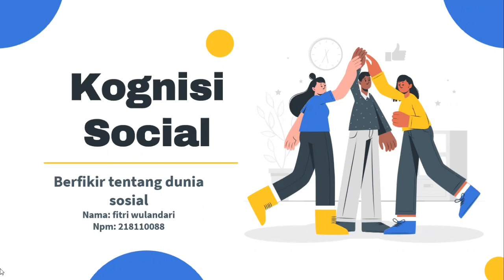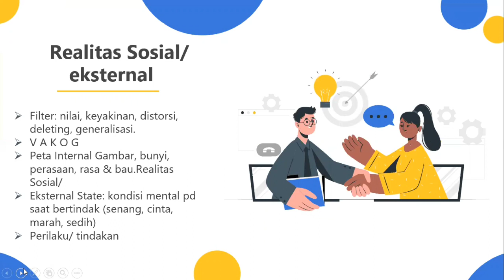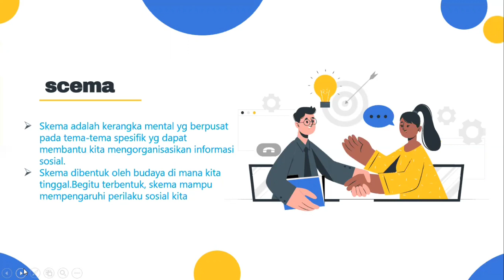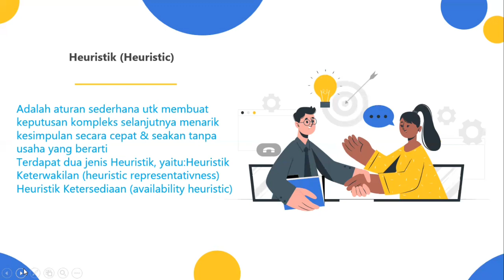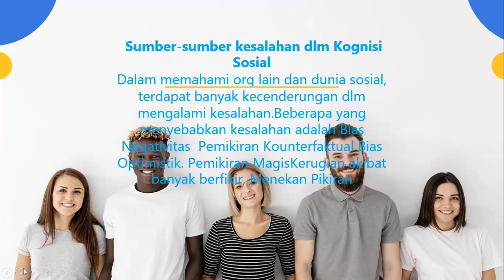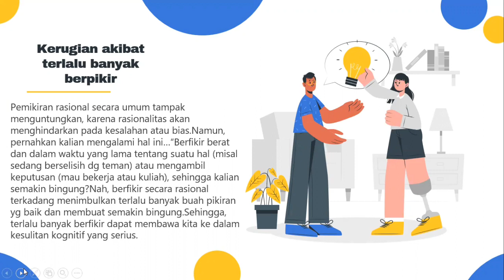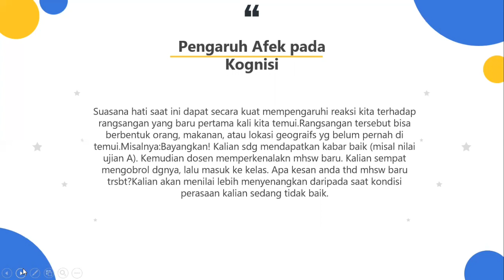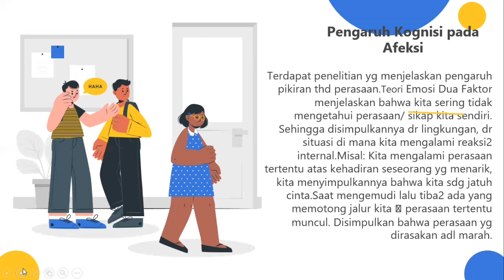KOGNISI SOSIAL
VIDEO ini merupakan tugas matakuliah psikologi sosial. materi yang dibahas  adalah tentang Kognisi Sosial. materi disampaikan oleh Deboro Mesilya dengan menjelaskan pengertian Kognisi Sosial, faktor pembentuk Kognisi Sosial, teori Kognisi Sosial dan faktor apa saja yang mempengaruhi Kognisi Sosial. semoga video ini bermanfaat.